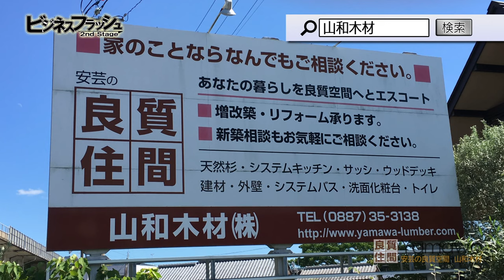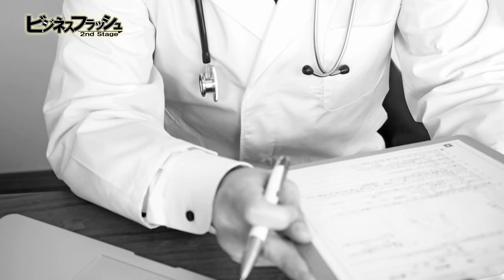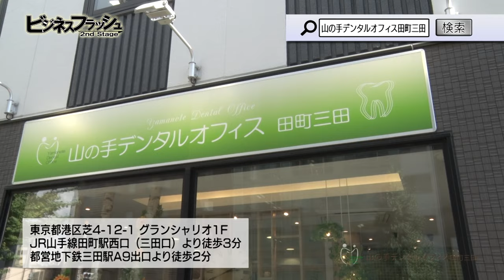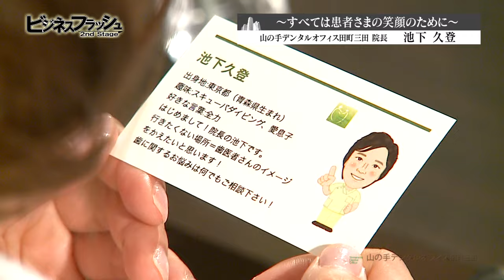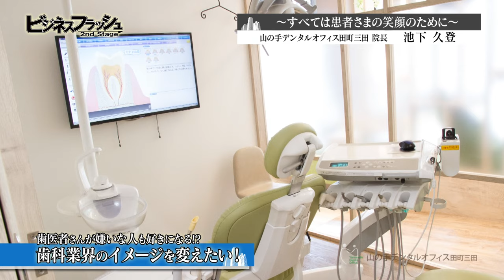ビジネスフラッシュ 2ndStage～企業が輝くとき～（山和木材株式会社、山の手デンタルオフィス田町三田）